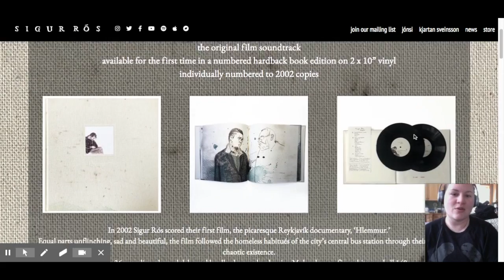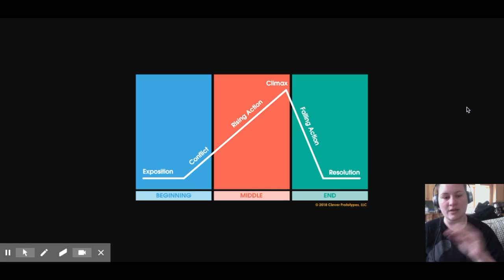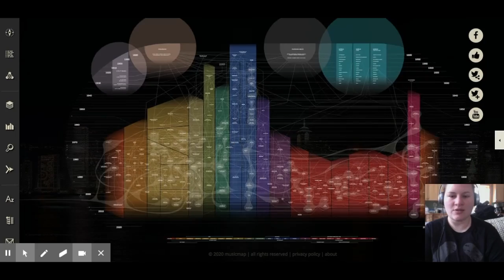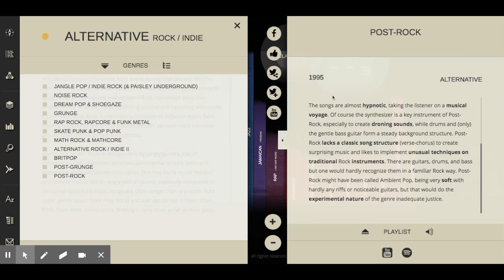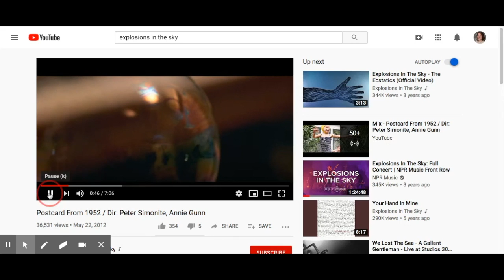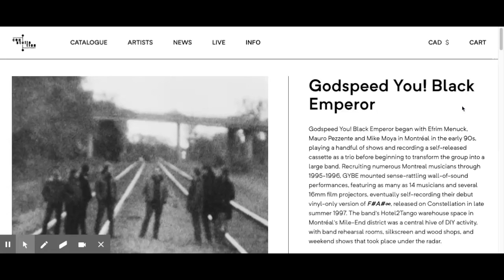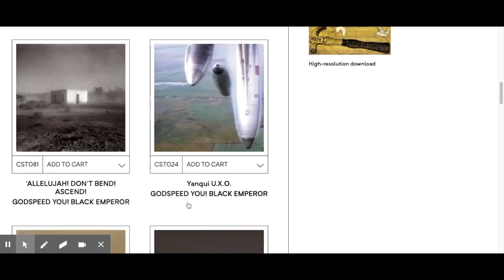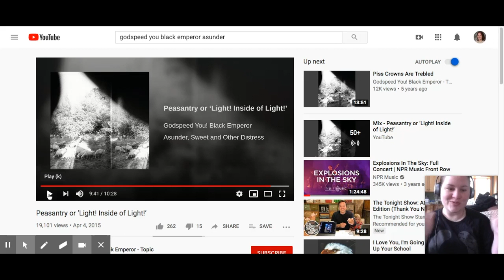Music T-Shirt Friday! 4/3, Sigur Rós & Post Rock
It's a way for students and teachers to connect through music. We encourage both students and staff to start conversations about your favorite artist, and/or provide the teacher an opportunity to talk about their favorite music.

This week, Sigur Rós!

Here are some resources, referenced in the video

Godspeed You! Black Emperor Homepage

While participating in Music T-Shirt Friday use the hashtag musictshirtfriday on social media!